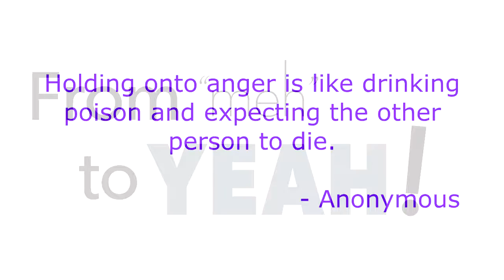How to let go of resentment meh2YEAH Vlog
If you're honest with yourself, you probably spend some amount of time frustrated or upset at others, or the situation or even yourself when things don't work out.

The harsh reality is that every moment you spend in that anger or pain is a direct attack on yourself, not the people you're upset about.  You'll find out why that's the case - and some ways to get rid of those heavy feelings so you can move forward and create more Yeah! in your life.

Share in the comments other ways that you get rid of all that endless head chatter that attacks others or yourself.